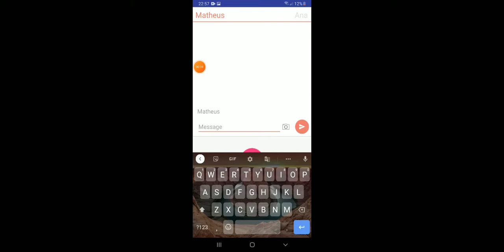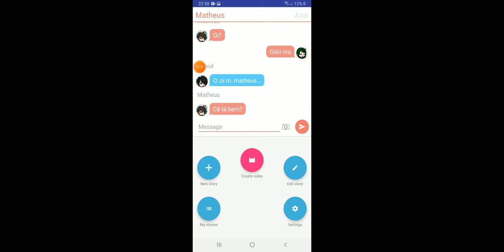Mine filme part 4?